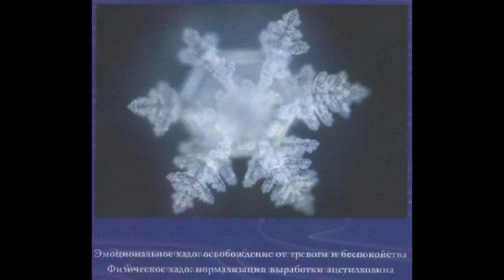Masaru Emoto - Healing with music and water crystals - Disk 2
Dr. Masaru Emoto, the Japanese scientist who revolutionized the idea that our thoughts and intentions impact the physical realm, is one of the most important water researchers the world has known. For over 20 years until he passed away in 2014, he studied the scientific evidence of how the molecular structure in water transforms when it is exposed to human words, thoughts, sounds and intentions.